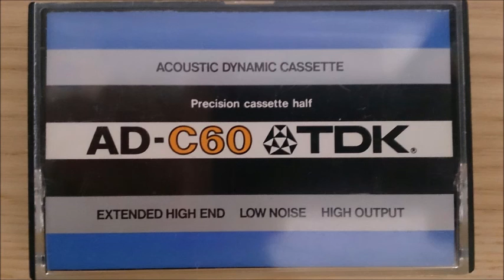ヒンデミット／ヴァイオリン協奏曲第4番作品36の3／潮田益子（ヴァイオリン）フェルディナント・ライトナー／NHK交響楽団（1983年7月6日）